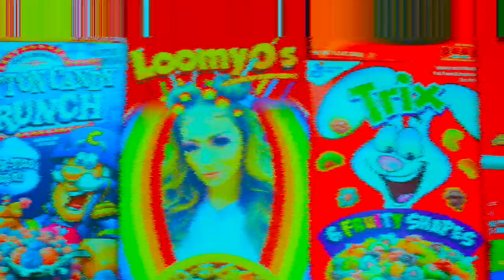Loomis | Cereal [OFFICIAL MUSIC VIDEO]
Loomis' newest music video for her song 'Cereal'.

MUSIC VIDEO CREDITS:
Director: Damien Sandoval
DP: Moses Ude
Lighting: John Beatle
AC: Chasing Stokes
Creative Director: Loomis
Co-Starring: Nick Metos
Wardrobe Designer: Michelle Zissis
Set Design 1: Loomis
Set Design 2: Anthony Estrad
Ep 1: Kevy Kev
EP 2: The Vanderveers
Hair: Amanda Lowe
Mua: Nick Metos
Styled by Loomis
On Site Coordinator: Heather O'Brien